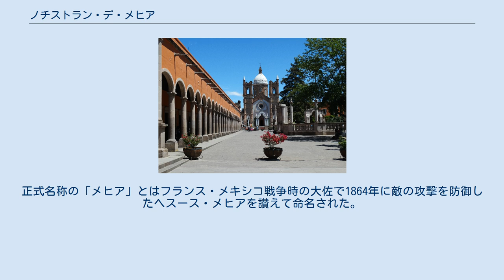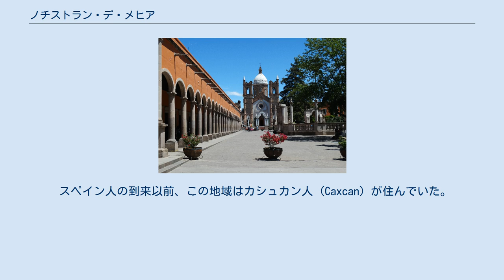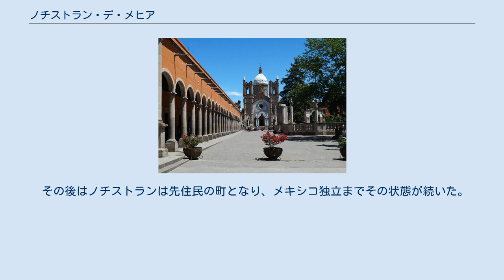ノチストラン・デ・メヒア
プエブロ・マヒコ
ノチストラン・デ・メヒア（Nochistlán de Mejía）は、メキシコのサカテカス州にある自治体（ムニシピオ）およびその筆頭市。
略してノチストラン（Nochistlán）とも呼ばれる。
 2012年にプエブロ・マヒコのひとつに選出された 。
 ノチストランはサカテカス州の南端に位置し、州都サカテカスから約220キロメートル離れている。
アグアスカリエンテスからは120キロメートル、グアダラハラからは150キロメートルの距離にある。
周囲を山で囲まれている。
 ノチストランとはナワトル語で「オプンティアの実(nochtli)の場所(-tlan)」、あるいは「コチニール(nocheztli)の場所」を意味する。
正式名称の「メヒア」とはフランス・メキシコ戦争時の大佐で1864年に敵の攻撃を防御したヘスース・メヒアを讃えて命名された。
 現在ノチストランは、ミシュトン戦争の英雄であるフランシスコ・テナマストレ (Francisco Tenamaztle) 、トヤワの聖母、音楽などで知られる。
 スペイン人の到来以前、この地域はカシュカン人 (Caxcan) が住んでいた。
 1530年、ヌーニョ・デ・グスマンが今のサカテカス州南部に遠征した。
1532年、フアン・デ・オニャーテがこの地に最初のグアダラハラを建設した。
都市の名前はグスマンの故郷であるスペインのグアダラハラから取られた。
しかし先住民からの激しい攻撃を受けたために、グアダラハラは1533年に今のハリスコ州のトナラに移転した（グアダラハラが今の場所に移ったのは1542年）。
 スペイン人による先住民の迫害を原因として、1540年にスペイン人に対するカシュカン人の反乱（ミシュトン戦争）が発生したが、カシュカン人の中でもっとも重要な指導者がノチストランのテナマストレだった。
ペドロ・デ・アルバラードは何度もテナマストレに敗北した。
1541年6月24日、アルバラードは馬の下敷きになって倒れ、7月4日に死亡した。
しかし、ヌエバ・エスパーニャ副王のアントニオ・デ・メンドーサが6万を越える大軍でノチストランを陥落させ、テナマストレを捕らえた。
後にテナマストレは脱走してミシュトンの要塞に逃れた。
副王の軍はミシュトンを陥落させたが、テナマストレはさらにシエラ・マドレに逃れてゲリラ戦を行った。
 その後はノチストランは先住民の町となり、メキシコ独立までその状態が続いた。